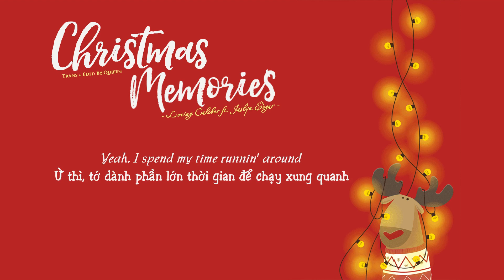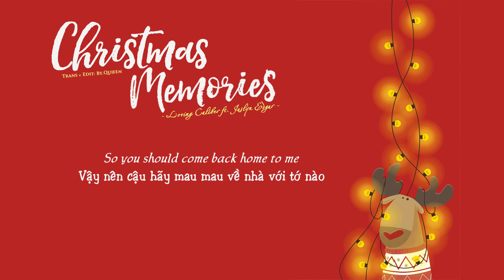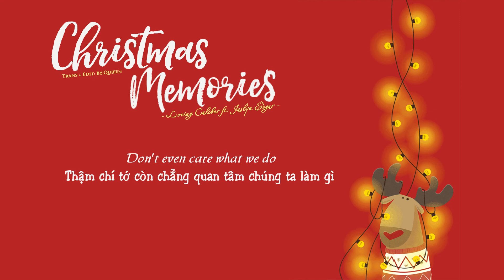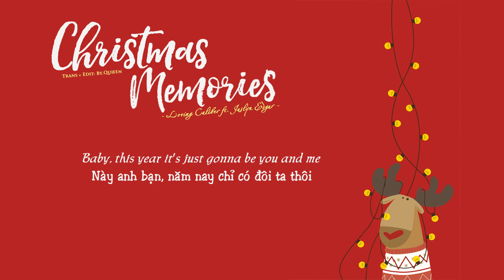[VIETSUB+LYRICS] Loving Caliber feat. Jaslyn Edgar - Christmas Memories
Trans + Edit : by.quieen

Chúc mọi người giáng sinh vui vẻ!!!
* This is not my song and my picture which all belongs to author.

Song: Christmas Memories
Singer:  Loving Caliber feat. Jaslyn Edgar